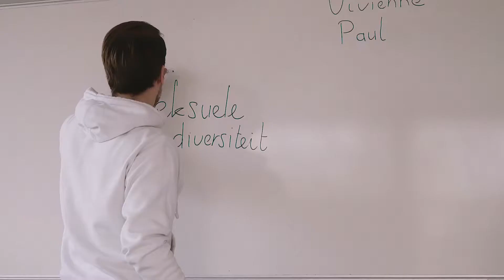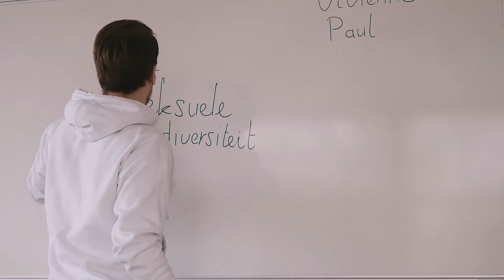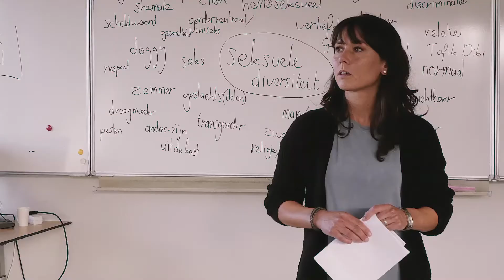Voorlichters COC Haaglanden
het team voorlichting van COC Haaglanden is op zoek naar
nieuwe voorlichters. Check de video en kijk of het voorlichtingswerk iets voor jou is!